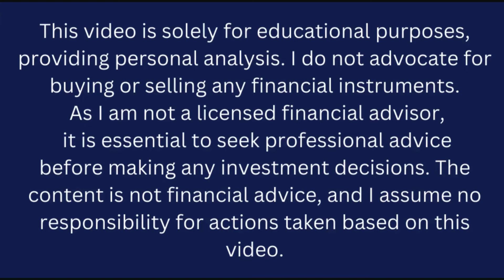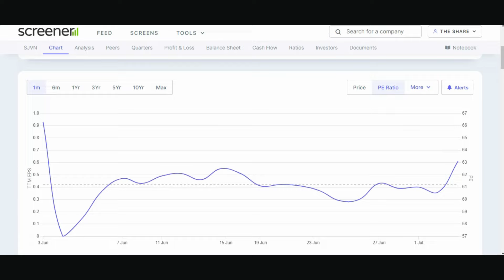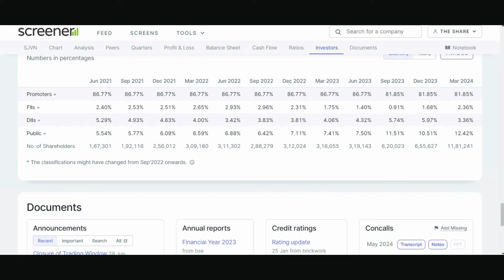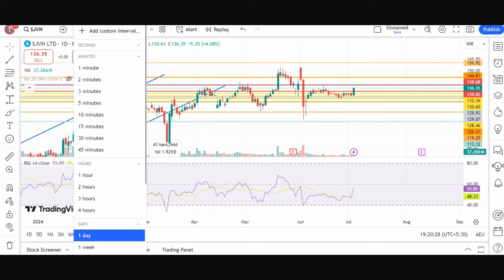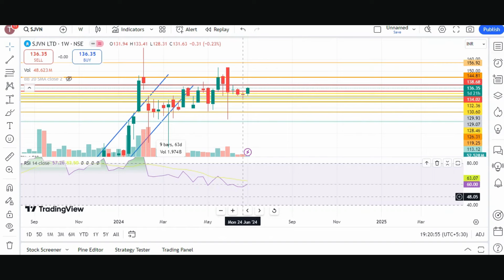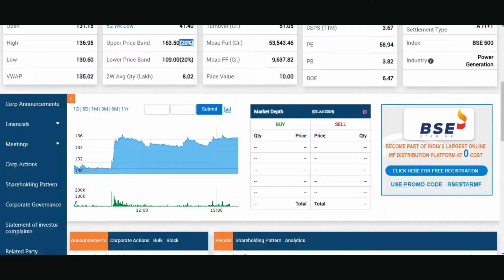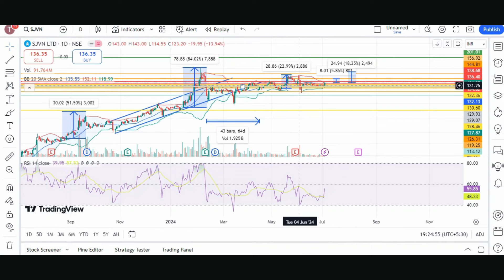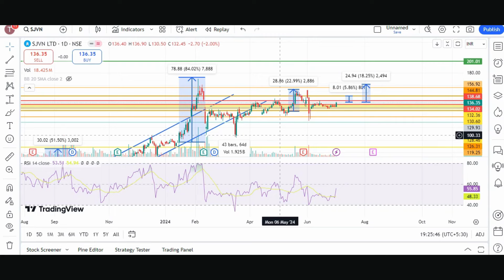SJVN share latest news today | SJVN share target | SJVN share capital investment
📈 Welcome to "The Share Shiksha" – your go-to destination for unraveling the intricacies of the stock market! In this episode, we delve into the world of SJVN shares, demystifying the potential opportunities and risks associated with investing in Satluj Jal Vidyut Nigam Limited.

🔍 What is SJVN?
Satluj Jal Vidyut Nigam Limited is a premier hydropower company, known for its commitment to sustainable energy generation. Join us as we explore the company's history, its core values, and the strategic vision that sets SJVN apart in the energy sector.

📊 Financial Performance:
Gain insights into SJVN's financial health and performance. We break down key financial indicators, recent earnings reports, and how market trends may impact the company's stock value.

💡 Investment Strategies:
Discover smart investment strategies tailored for SJVN shares. Whether you're a seasoned investor or just starting, our Share Shiksha series provides valuable tips to help you make informed decisions.

🌐 Industry Overview:
Understand the broader energy landscape and how SJVN fits into the renewable energy sector. Explore the potential for growth, industry trends, and government policies that could impact SJVN's future.

🚀 Future Outlook:
Get a glimpse into the future prospects of SJVN. We discuss upcoming projects, collaborations, and factors that could drive the company's success.

📚 Educational Content:
"The Share Shiksha" is not just about stock analysis; it's about empowering you with knowledge. Learn key concepts, terminology, and analytical tools that will enhance your understanding of the stock market.

👥 Join the Share Shiksha Community:
Connect with fellow investors, share insights, and stay updated on the latest market developments. Together, let's navigate the exciting world of stock investing!

Knowledge is the key to successful investing, and here at "The Share Shiksha," we're dedicated to unlocking that knowledge for you. Happy investing! 📈✨